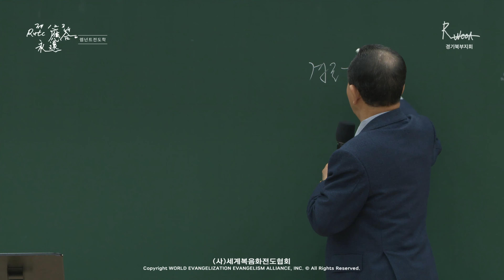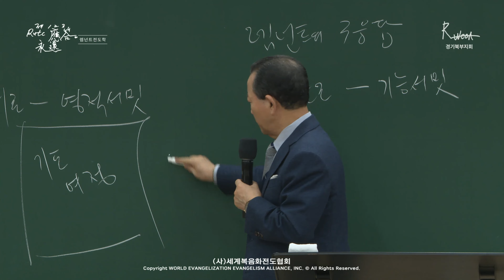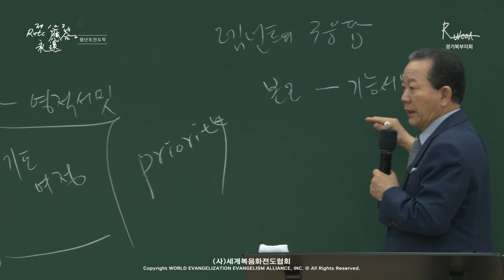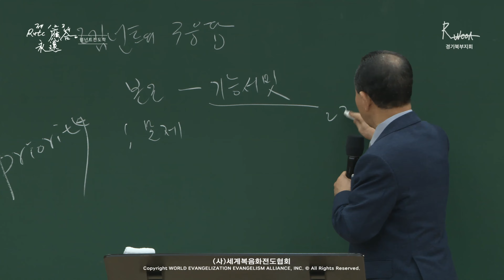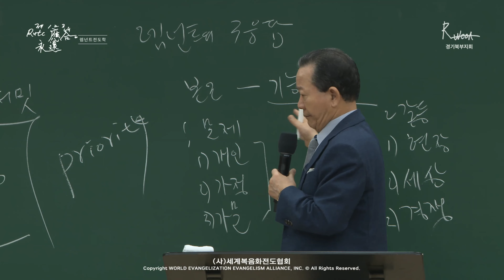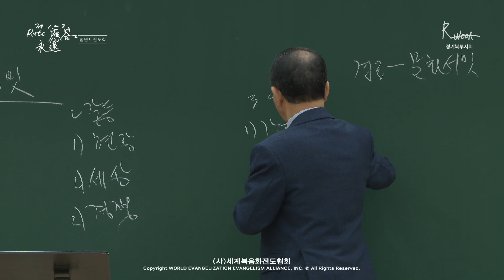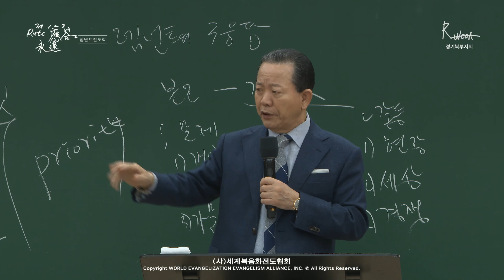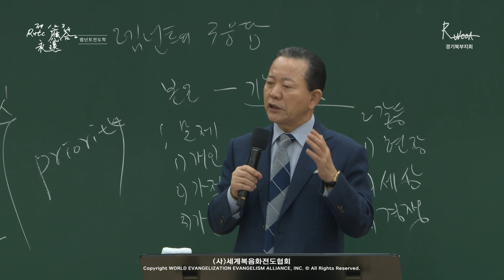[ 4K ] 2024.03.02. 렘넌트 전도학 「렘넌트의 3 응답」 (RT 7명)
[렘넌트 전도학] 전도자의 삶과 제1,2,3 RUTC 응답의 영원 (9)
「렘넌트의 3 응답」
(RT 7명)